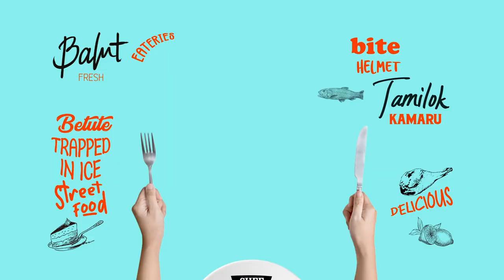Arsenal Content 2020 Project Reel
Just a little over one year of projects. Arsenal is a Creative Content Marketing company that has internal Communication Strategy, Video Production, Event Management, and Digital Marketing capabilities.